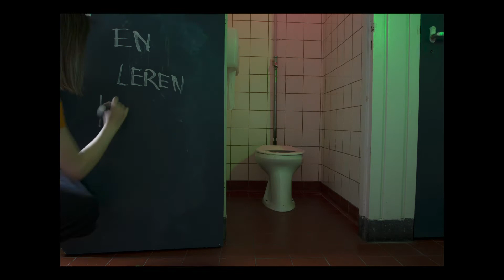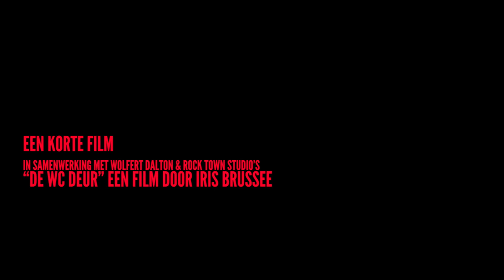Wolfert Dalton - ode aan het oude schoolgebouw 8: 'De wc-deur'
We hebben een tijdlang geen odes gepubliceerd, maar hier is er dan weer eentje: een hele bijzondere korte film van Iris Brussee (havo 2016).